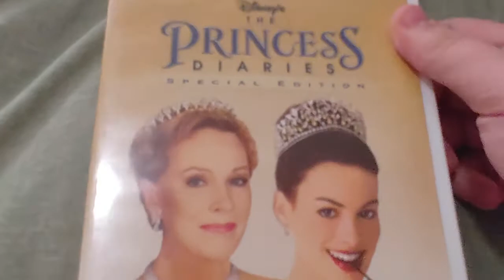PRINCESS DIARIES DVD Overview!